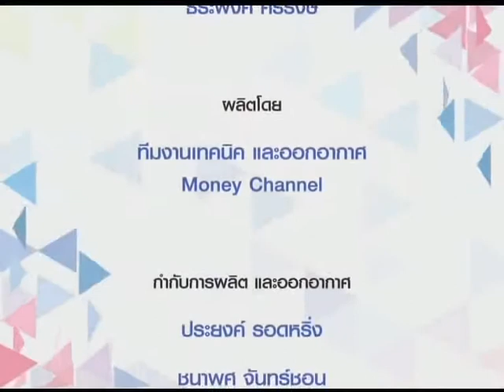Smart Money ช่วงที่ 2 "Future Wealth and Luxury Expo 2017" / 3 ส.ค. 60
ช่วงที่ 2 "Future Wealth and Luxury Expo 2017"
by Money Channel